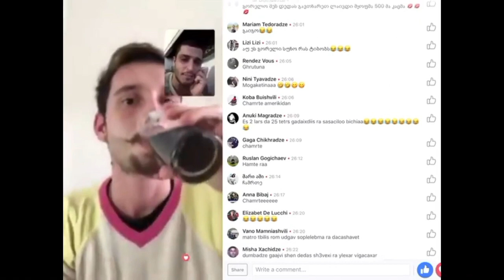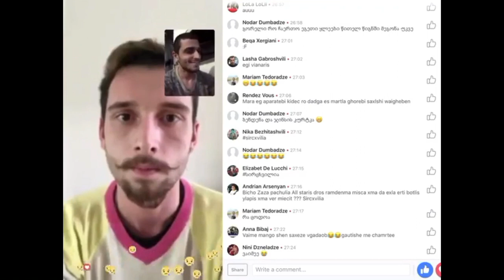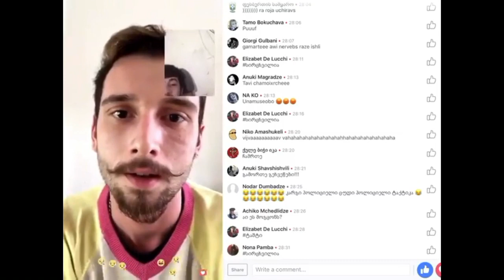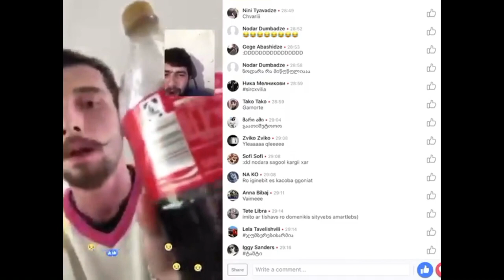domenik mango.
დომენიკ მანგოს აგინებენ ლაივში.